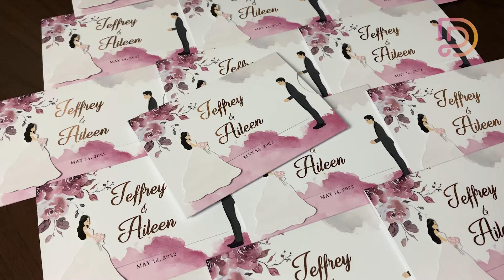Rustic Old Rose + Watercolor + Sliding Wedding Invitation